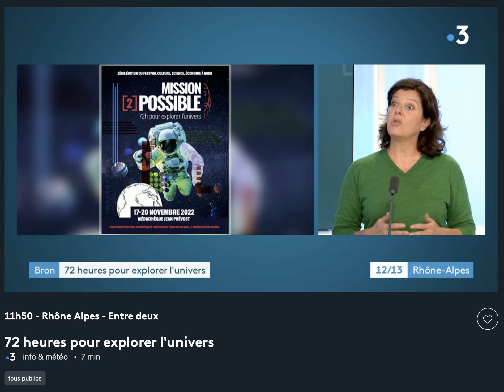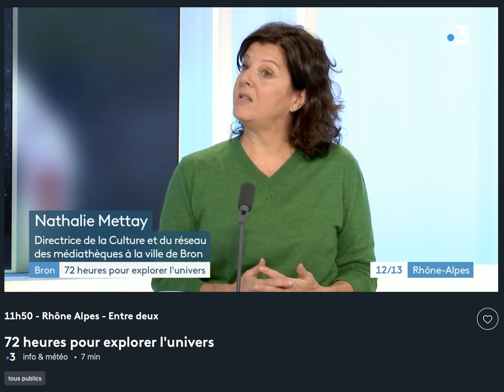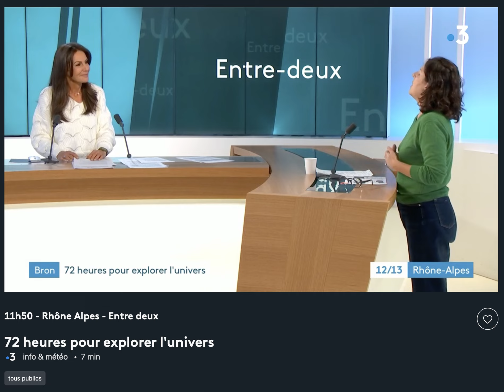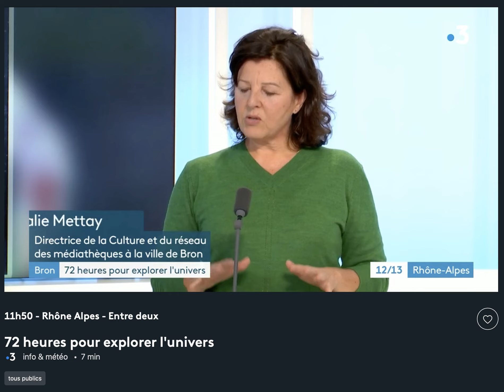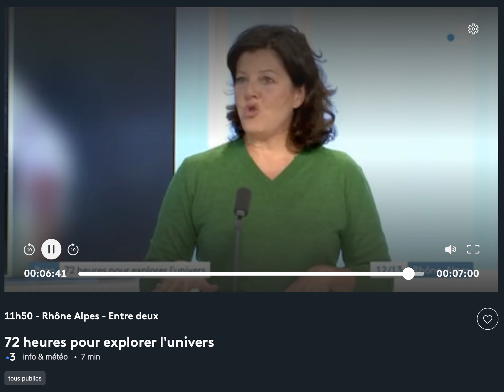Festival Mission [2]POSSIBLE : interview de Nathalie Mettay pour France 3 Rhône-Alpes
Nathalie Mettay, directrice de la Direction de la Culture et du Réseau des médiathèques de la ville de Bron présente sur @France3RhoneAlpes le festival scientifique "Mission [2]POSSIBLE, 72h pour explorer l'univers !" qui s'est déroulé du 17 au 20 novembre 2022.